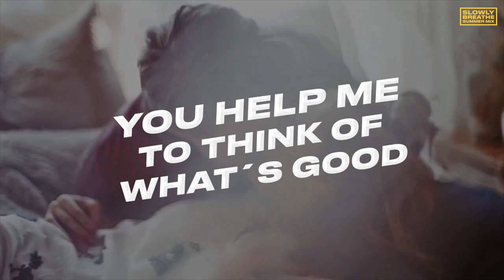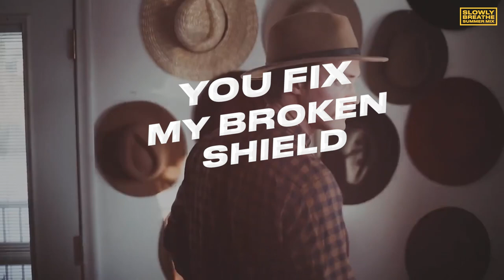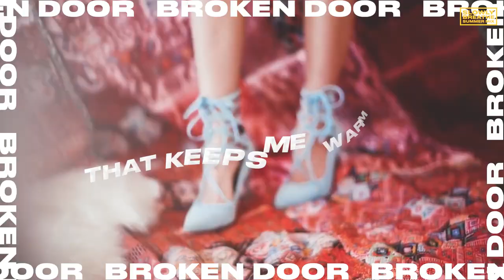Broken Door Slowly Breathe Summer Mix (Official Lyric Video)